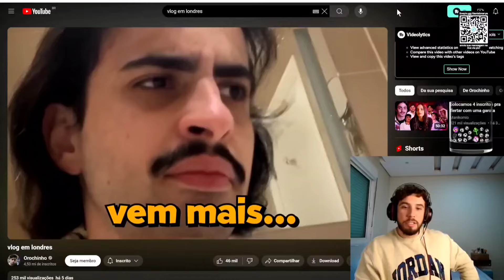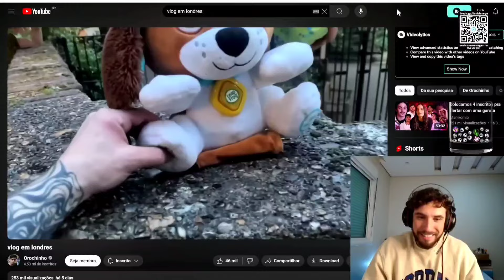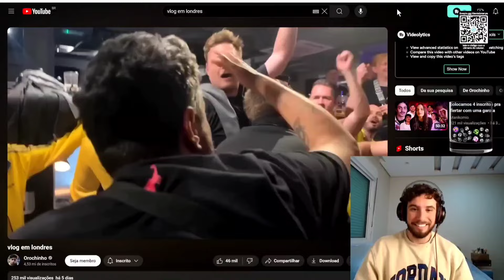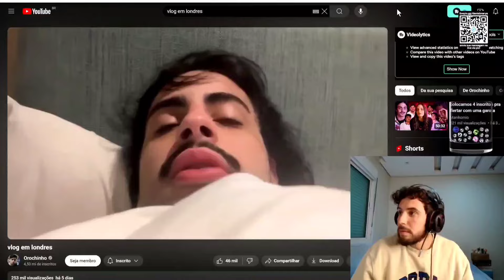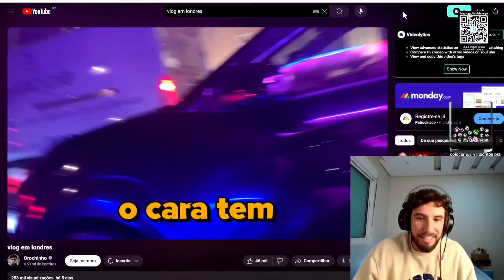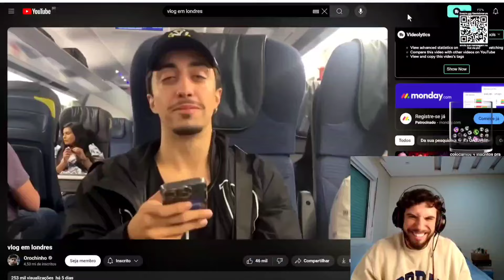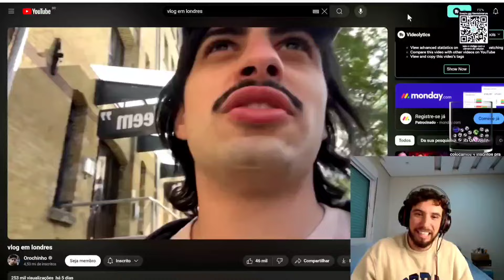vlog em londres do orochinho